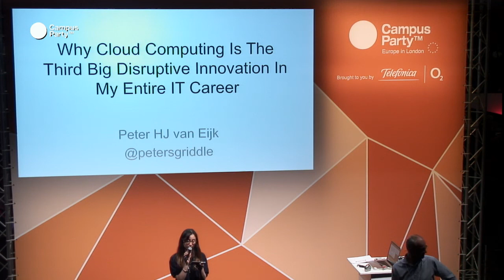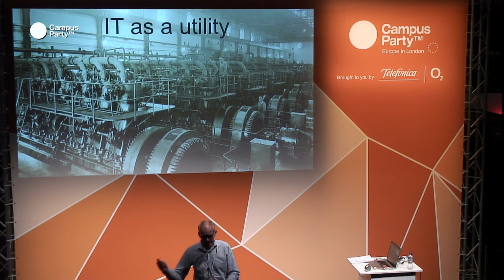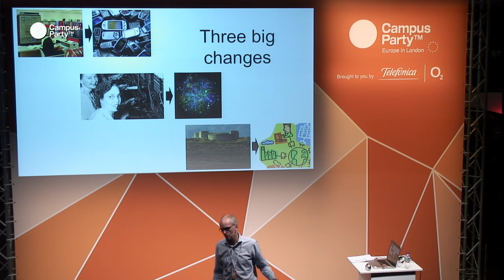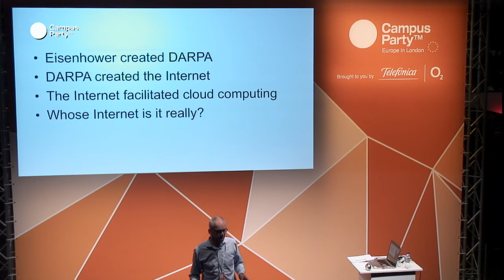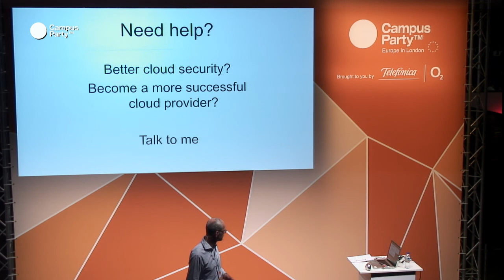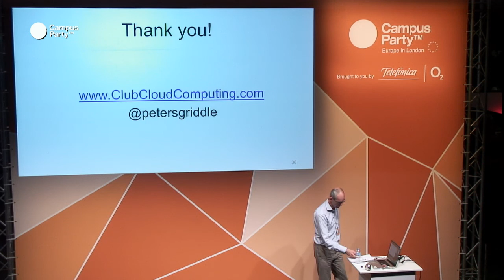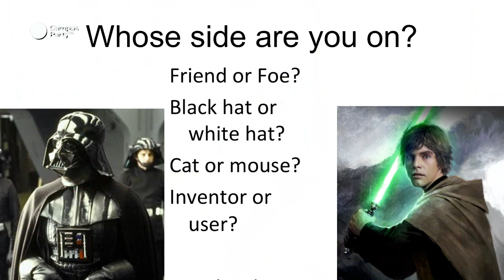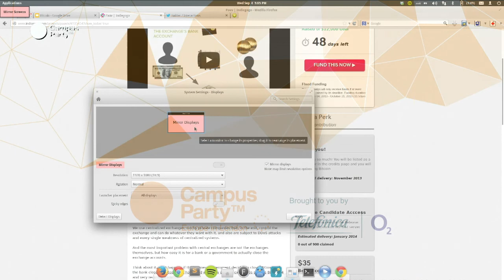CPEU3 - Why Cloud computing is the third Big Disruptive Innovation in my entire